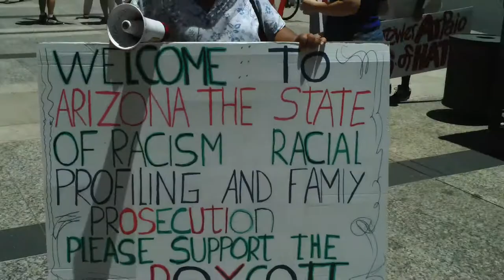6/7/2011 - Sheriff Joe Arpaio Walks Past the Protest Being Held Outside His Wells Fargo Office.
6/7/2011 - Sheriff Joe Arpaio walks past the protest being held outside his Wells Fargo office in Downtown Phoenix, Arizona.